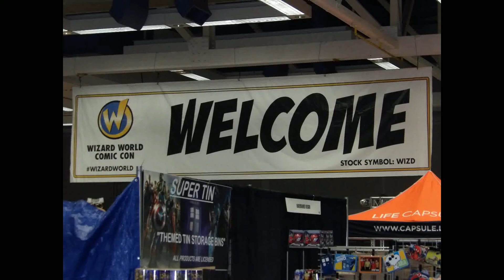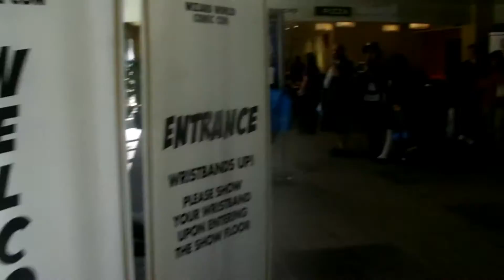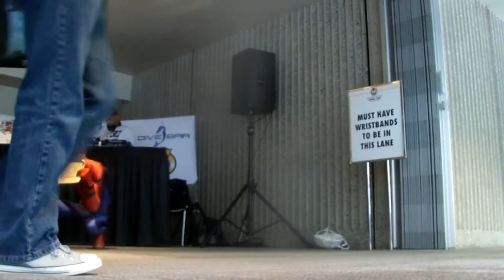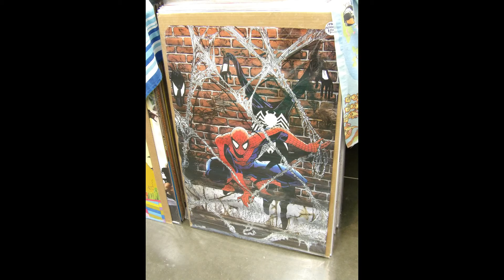SactownSpidey @ Wizard World Sacramento!